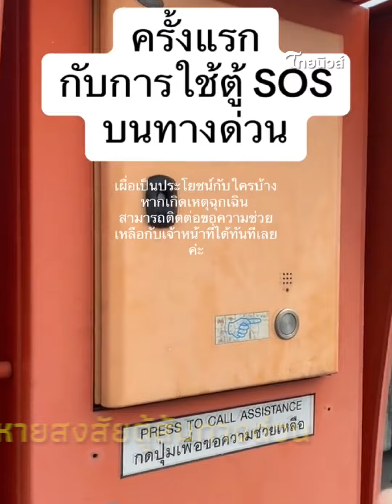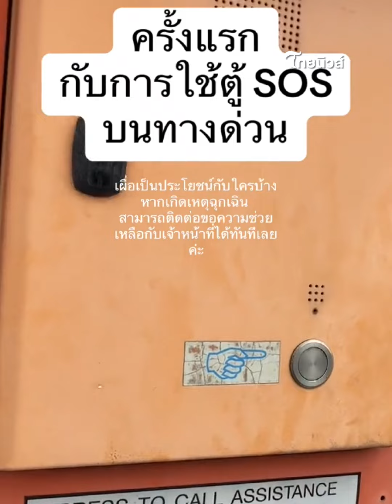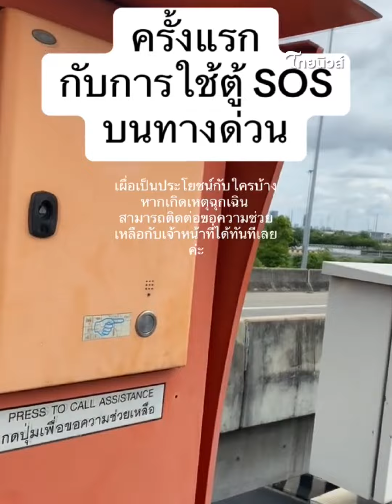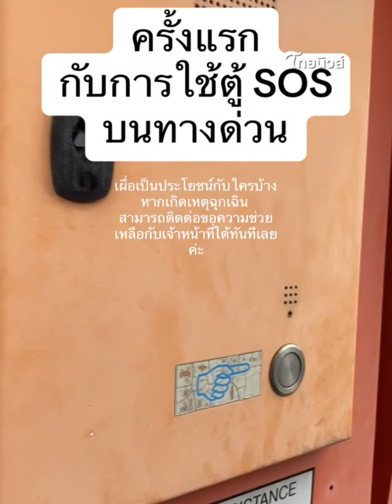ครั้งแรก! ลองใช้ตู้ส้ม SOS บนทางด่วน เห็นมานาน วันนี้ก็มาถึง|Thainews - ไทยนิวส์|Social 15-JJ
Social 15-JJ